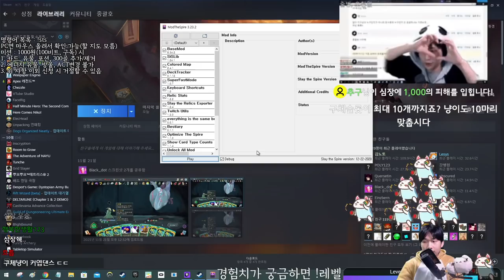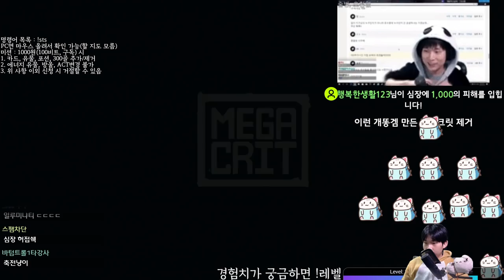"제거 5만원" {Slay the Spire} {슬레이 더 스파이어}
Kill all